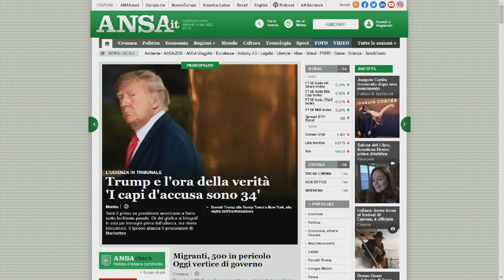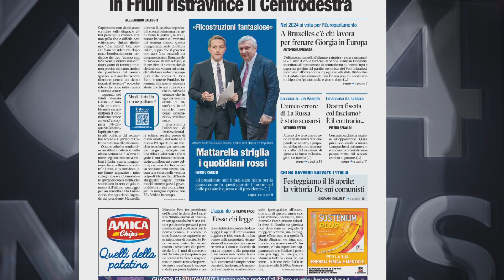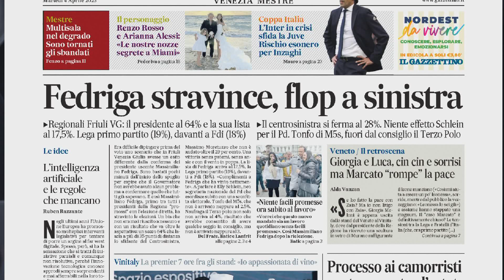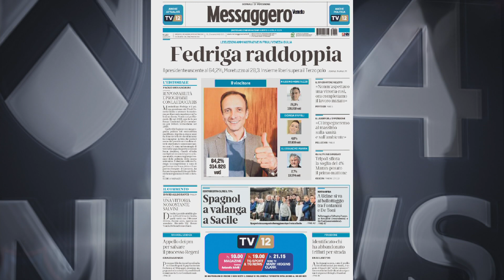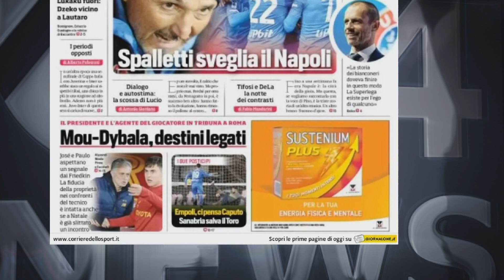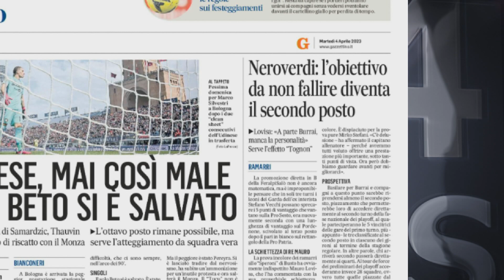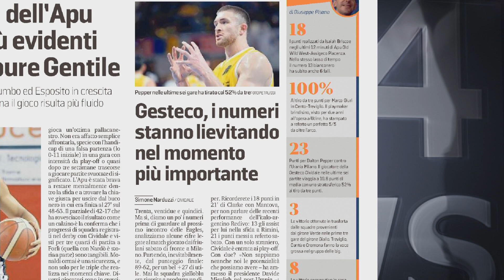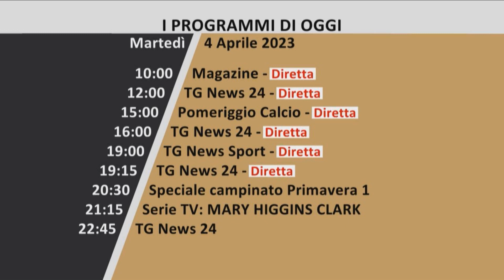TG NEWS 24 RASSEGNA | 04 APRILE 2023